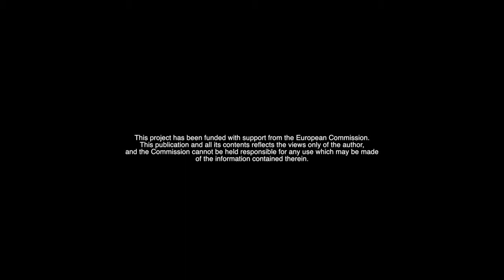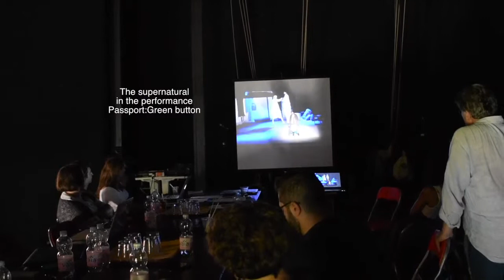FAIDRA-CREATIVE EUROPE PROJECT-LAST MEETING/WORKSHOP/LECTURE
The last meeting/workshop/lecture/exchobition hosted by the partner TEATRO DEI VENTI in the frame of FAIDRA PROJECT of the EU-CREATIVE EUROPE-2016.